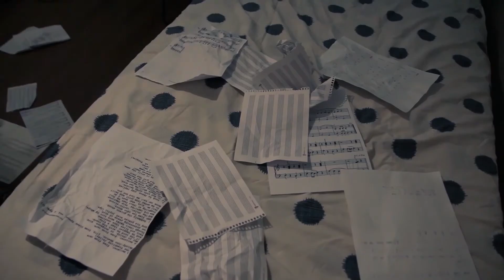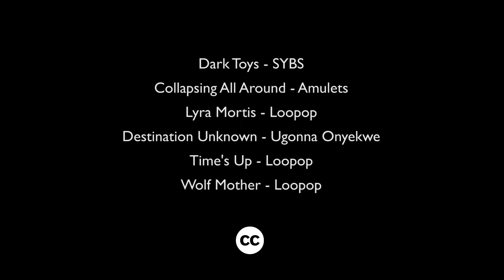Two On Standby (Dos a la espera) - Award Winner Student Short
Left alone at their home after a family disaster, two siblings are each waiting for a call that will change their future, but one of them involves something more dangerous than the other.

This short was made by 10 students. Our first short together. We did our best work. And loved it. This is what we created :) This short film was made before all the team started their respective film schools. All people between 18 to 21 years old. There was no budget.

I'll be updating all the selections and awards, which makes the team feel proud of all the achievements. But most of all, I want you to enjoy the film.

ALL SELECTIONS, NOMINATIONS, AND AWARDS
- Best Student Film of the Month, Best Young Filmmaker (Anabel Estrella), Best Film of the Month, Best Foreign-Language Film of the Month - Independent Short Awards
- Outstanding Achievement Award (Young Filmmaker Female), Best Short of the Season, Best Student Short, Best Foreign Short  - Indie Short Fest
- Best Foreign-Language Short, Best Student Short, Best Short of the Season, Best Young Filmmaker (Anabel Estrella) - IndieX Film Fest
- Best Student Short - Global Monthly Online Film Competition
- Winner - Point Of View Film Awards
- Finalist - Golden Bridge Istanbul Short Film Festival
- Semi-Finalist - Framed Stories Film Awards
- Semi-Finalist - Los Angeles, jellyFEST - Season 6
- Official Selection - Female Filmmakers Fuse Film Festival
- Official Selection - New York Istanbul Short Film Festival
- Official Selection - After Hour Film Festival
- Official Selection - Anatolia International Film Festival
- Official Selection - Phoenix Monthly Short Film Festival
- Official Selection - Monthly Indie Shorts
- Official Selection - Vesuvius International Film Festival
- Honorable Mention - Hollywood New Directors